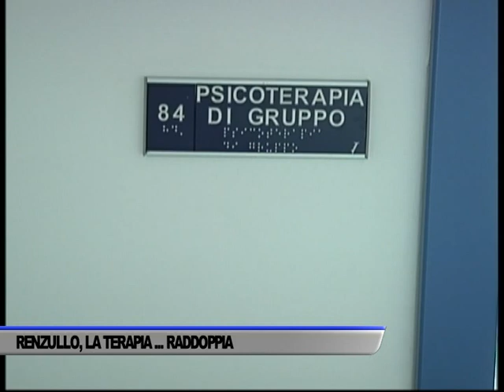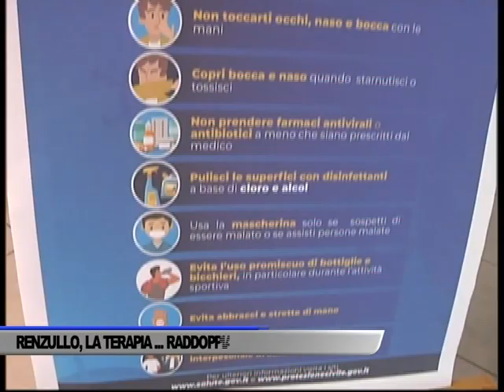RENZULLO CENTRO DI RIABILITAZIONE, LA TERAPIA… RADDOPPIA - SERVIZIO TG DEL 30/05/2020